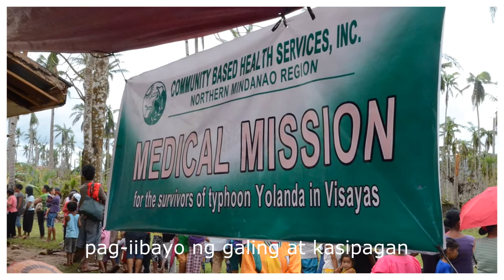PCL HYMN - PCL Sarangani